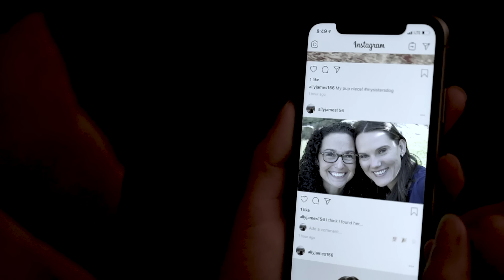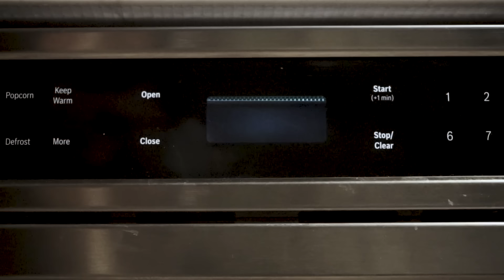Fonder - Award-Winning LGBTQ Short Film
Failing to deal with her own frustrations, Sara (Sue Kessler) blows up at Ally (Tali de Assis) causing her to leave. Will the distance prove too much for the couple or will the absence make their hearts grow ...

New Wind Productions and Old Neighborhood Films

Starring Sue Kessler and Tali de Assis
With Chris Bethune
Directed by Nick Rapuano
Assistant Director ~ Micah Bailey
Production Assistant ~ Liam Ferguson